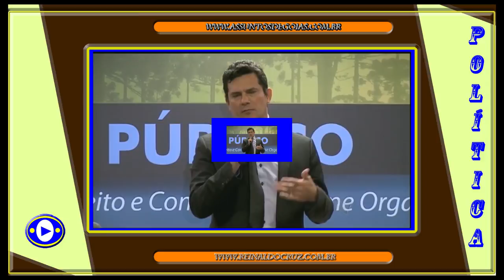Juiz Sérgio Moro recebe ação penal contra Eduardo Cunha Questão Brasil